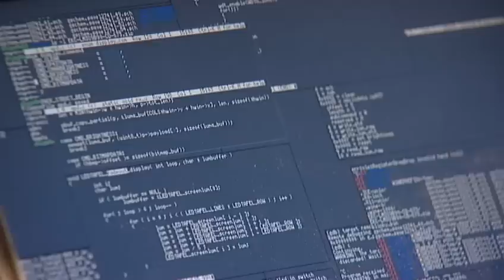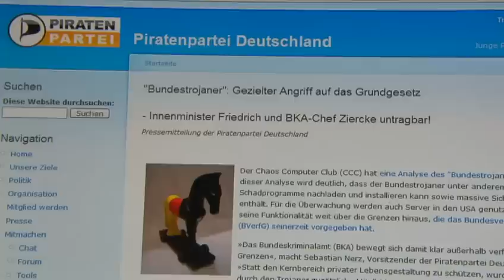Innenministerium dementiert Einsatz verfassungswidriger Spionage-Software